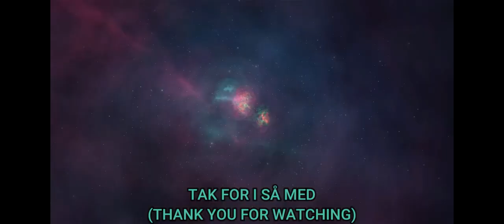Staffetløb Slotsø (2024)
Så går Turen til Slotsøen og skal Løbe 1.6km Rundt om søen, Sammen med Team Soja.